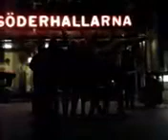Gänget råkar ut för en "klassiker" ;)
Ja,
Jag minns det som igår,
Dagen då jag fyllde år.
Folk hurrade!
Och jublade,
Högt över det stora trivialet...
Som om jag hade vunnit det stora slaget!

Men,

Nu för tiden minns man nästan för det mesta inte ett endaste överhuvudtaget.